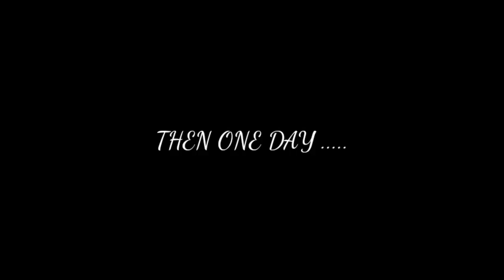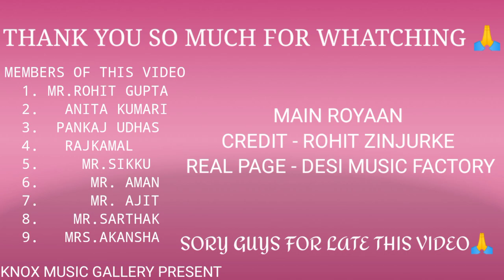MAIN ROYAAN OFFICIAL VIDEO || Rohit gupta & Anita kumari || Tanveer Evan || sad love@RohitZinjurke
HEY GUYS 💝
VIDEO ON LATEST SAD SONG || MAIN ROYAAN ||
Tanveer Evan ||NEW SONG||
IF YOU REALLY LIKE MY VIDEO 💞

3RD I'D

Song credit -

Credit song - Rohit Zinjurke & Tanveer Evan
Song - MAIN ROYAAN

Edit by - Rohit gupta
Cover song - MAIN ROYAAN
YouTube thumbnail - Aayush goutam
Shoot by - Aman gupta

Shooting members 👇
 1-. Sikku kumar
 2- Pankaj Udhash
 3- Anita Kumari
 4- Rohit Gupta
 5- Aman gupta
 6- Anjali gupta
 7-Lakshay goyal

THIS VIDEO ONLY FOR ENTERTAINMENT PLZ DON'T MIND IT🙏

Thankx for watching my video💝💝🙏🙏